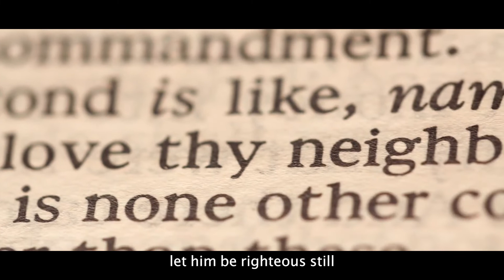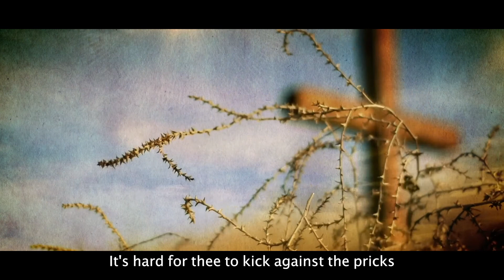The Man Comes Around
And I heard, as it were, the noise of thunder
One of the four beasts saying, "Come and see"
And I saw, and behold, a white horse

There's a man going 'round taking names
And he decides who to free and who to blame
Everybody won't be treated all the same
There'll be a golden ladder reaching down
When the man comes around

The hairs on your arm will stand up
At the terror in each sip and in each sup
Will you partake of that last offered cup?
Or disappear into the potter's ground?

Hear the trumpets, hear the pipers
One hundred million angels singing
Multitudes are marching to the big kettledrum
Voices calling, voices crying
Some are born and some are dying
It's Alpha and Omega's kingdom come
And the whirlwind is in the thorn tree
The virgins are all trimming their wicks
The whirlwind is in the thorn tree
It's hard for thee to kick against the pricks

'Til Armageddon, no shalam, no shalom
Then the father hen will call his chickens home
The wise men will bow down before the throne
And at his feet they'll cast their golden crowns
[Verse 4]
Whoever is unjust, let him be unjust still
Whoever is righteous, let him be righteous still
Whoever is filthy, let him be filthy still
Listen to the words long written down

In measured hundredweight and penny pound

And I heard a voice in the midst of the four beasts
And I looked, and behold, a pale horse
And his name, that sat on him, was Death
And Hell followed with him